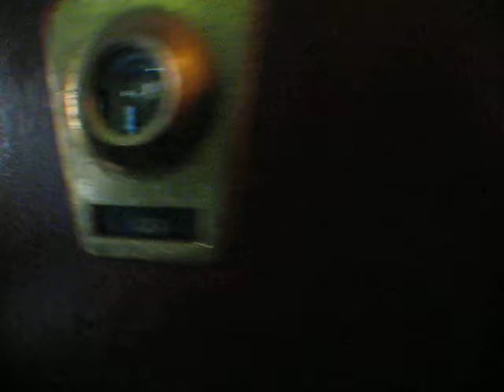Lovely Studio for rent @ Jackson Heights , NY 11372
74th St and 37th Ave
Jackson Heights
Studio/1Bath
1st Floor, Laundry and Elevator available